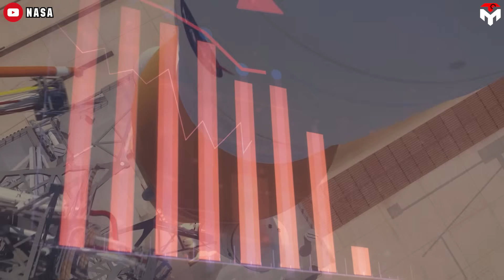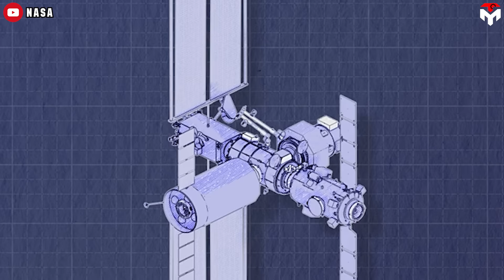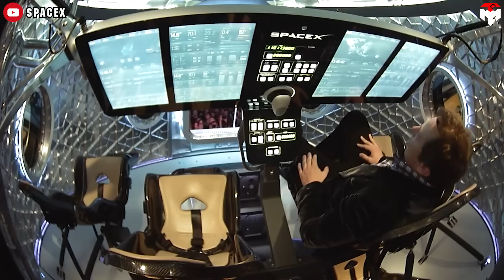Genius! SpaceX big Solution to Launch Dragon to the Moon Instead of NASA 4$ Billion Rocket...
intro 0:00
Dragon to the Moon without Gateway 1:12
NASA’s own plan 7:51
1) SOURCES OF THUMBNAIL
2) SOURCES OF IMAGES AND VIDEOS
This is SpaceX’s Dragon, a spacecraft that’s earned its reputation through years of reliable missions to Low Earth Orbit. But what if SpaceX took things a step further and transformed Dragon into a deep-space explorer?
Well, they actually did. Meet Dragon XL, SpaceX’s upgraded version of Dragon, designed specifically to resupply NASA’s Lunar Gateway space station as part of the Artemis program.
Yeah, it’s just as awesome as it sounds. A deep-space Dragon isn’t just a cool engineering feat, it’s a smart move. It offers an affordable and ready-to-go solution that fits seamlessly with the pressing objective of getting humans back to the Moon ahead of China.
But here’s the twist: NASA’s latest budget proposal could throw a wrench in everything. It’s slashing funding for some of Artemis’ core components, including the Lunar Gateway and critical logistics systems like Dragon XL.
That means it’s time to start thinking outside the box. Can Dragon make it to the Moon without relying on NASA’s infrastructure?
We’re diving into all of that and more, right here on today’s episode of Techmap!
NASA’s proposed 2026 budget is turning heads—and for good reason. It marks a dramatic shift, winding down key elements of the Artemis program. We’re talking about retiring the Lunar Gateway space station, the Space Launch System rocket, and the Orion crew capsule—all after just two more missions. Given the program’s track record of delays and budget overruns, this move might not shock many. But it does come with some disappointment—especially for fans of SpaceX—because it effectively cancels one of their most. Now, Dragon XL isn’t just a larger version of SpaceX’s existing Dragon. It’s a dedicated cargo vehicle built specifically for deep space, intended to revolutionize how we deliver supplies beyond Earth. Under NASA’s Gateway Logistics Services contract, Dragon XL—launched atop the powerful Falcon Heavy—was set to begin lunar deliveries sometime between 2025 and Artemis 4’s crewed mission in 2028. But if Lunar Gateway is off the table, Dragon XL’s future looks bleak. It was designed to dock with a lunar orbiting station, and it’s far too big and over-engineered for simpler missions like resupplying the ISS.
So, is this the end of SpaceX’s lunar Dragon dreams? Not quite. Enter the ‘Gray Dragon’ concept—an idea put forward by Dr. Robert Zubrin, president of Pioneer Astronautics. Back in 2020, Zubrin penned a compelling article titled “Send the SpaceX Dragon to the Moon.” According to him, NASA’s SLS isn’t strong enough to send Orion all the way to low lunar orbit and still return it safely—unlike the Apollo-era missions. That’s why NASA envisioned the Gateway: a sort of halfway house in high lunar orbit. The problem? This detour makes the mission far more complex and fuel-hungry, especially for landers trying to get from Gateway to the Moon and back. It’s like using a Rube Goldberg machine to do a simple task—and it’s both expensive and time-consuming.